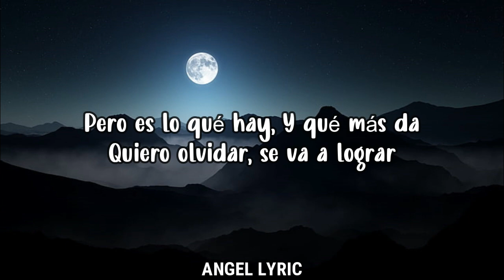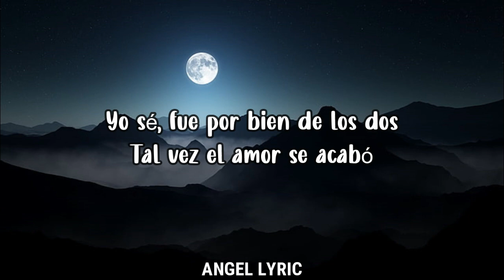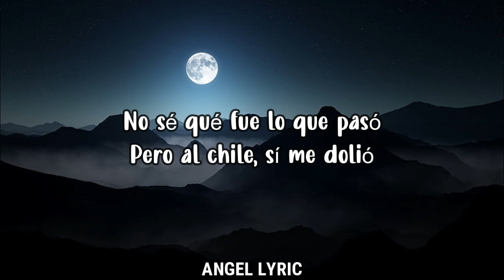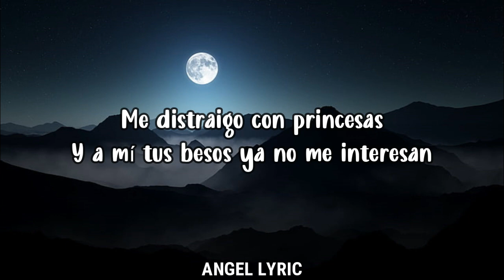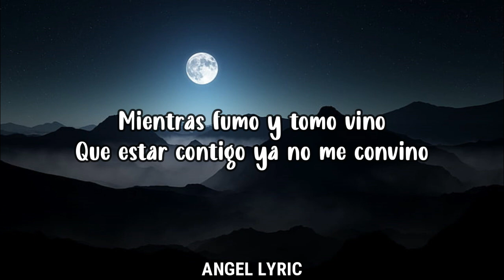Peso Pluma - BYE (LETRA)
Lyrics Video For "Bye" By Peso Pluma

📜Peso Pluma - BYE Letras:📜

[Letra de "Bye"]

[Verso]
¿Qué será?
Te veo en la noche como de costumbre
Amanecerá

[Coro]
Bye

[Post-Coro]
Ah-ah-ah

[Coro]
Bye

[Post-Coro]
Ah-ah-ah